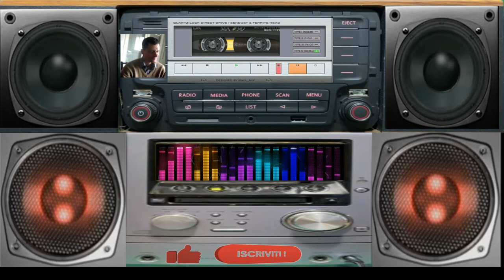giovanni mauri tonica dance suburbia 1 13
vst usato per compsizione isotope neutron vst evm occam vst
nome del brano tonica dance suburbia